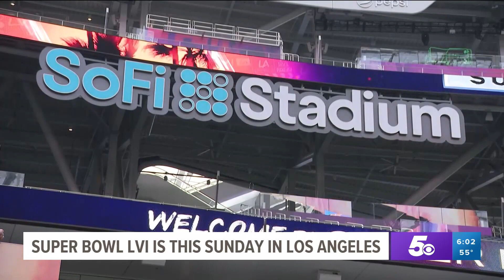There isn't a shortage of chicken wings but expect to pay more for Super Bowl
This Super Bowl Sunday expect to see a slight increase in chicken wings depending on where you get them.